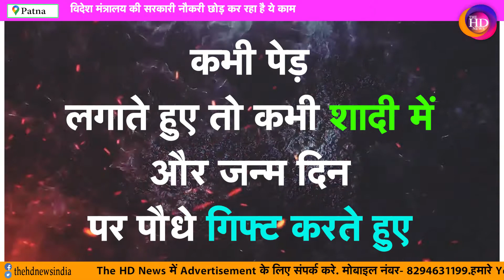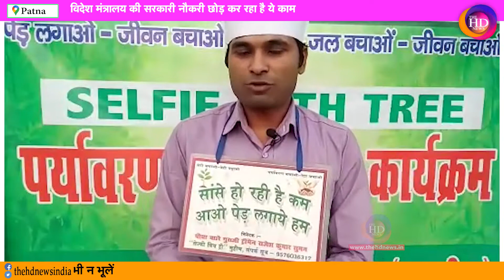Indian Government की Foreign Ministry में काम कर रहे इस युवक ने नौकरी छोड़, करना शुरू कर दिया है ये.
Anchor: